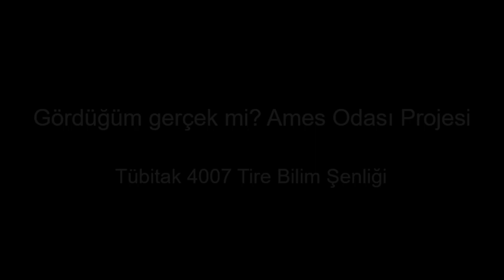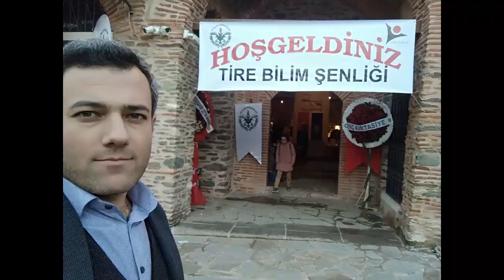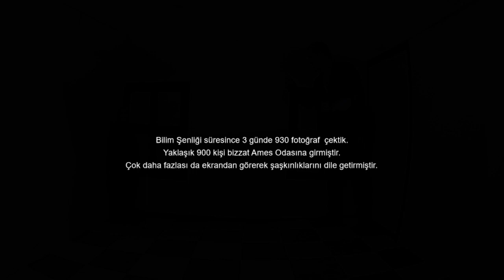Ames Odası- Tübitak 4007 Tire Bilim Şenliği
Tübitak 4007 Bilim Şenliği kapsamında hazırlayıp sunduğumuz Ames Odası projesini n yapım aşamalarını gösteren videomuzu başka yapacak olanlara yol göstermesi açısından paylaşıyoruz.